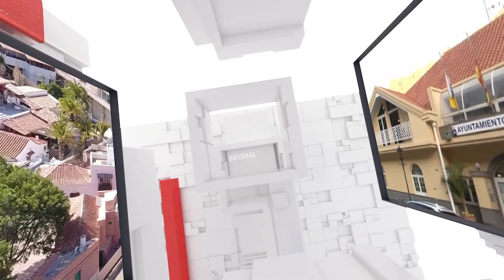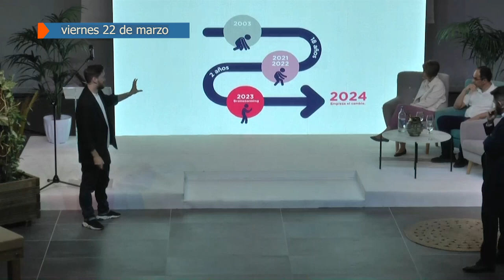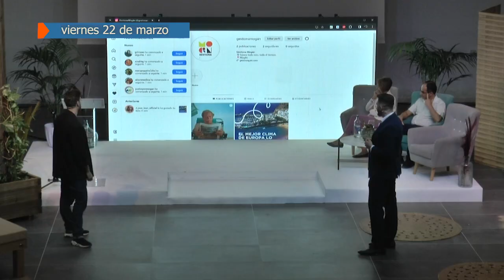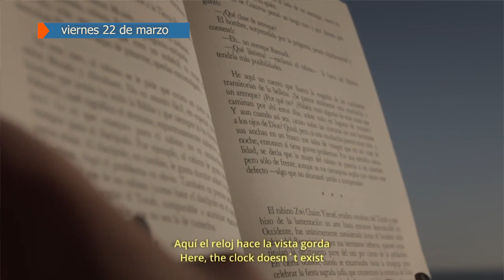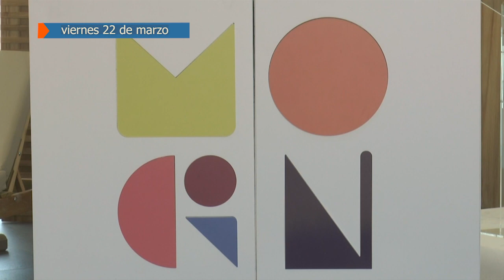RESUMEN SEMANAL DEL 18 DE MARZO AL 22 DE MARZO 2024